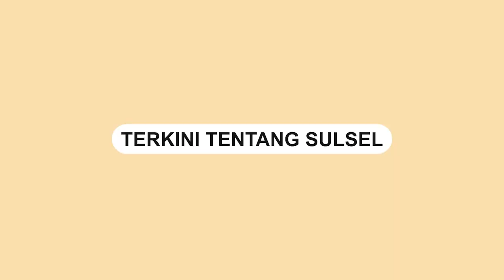Penghina Anak Atta Halilintar Akhirnya Minta Maaf